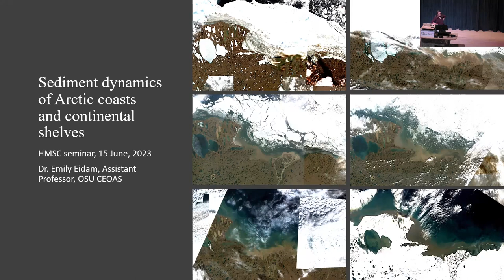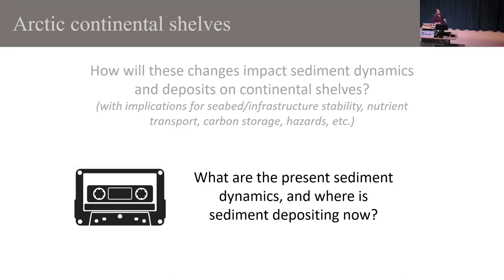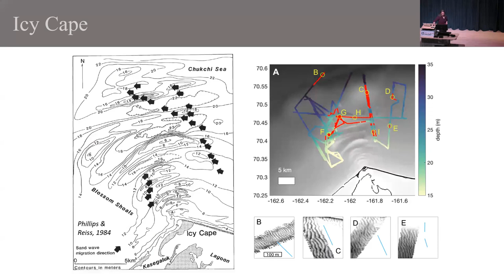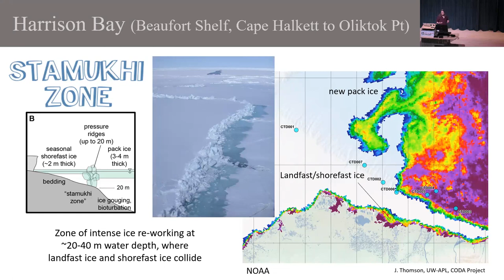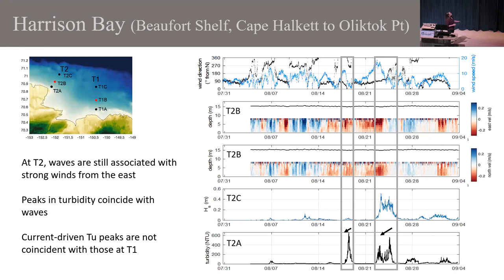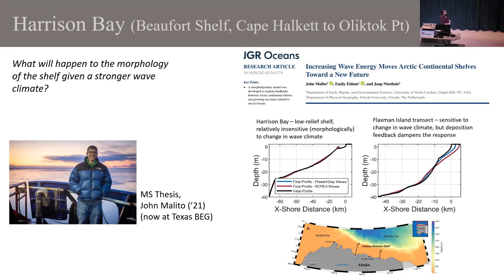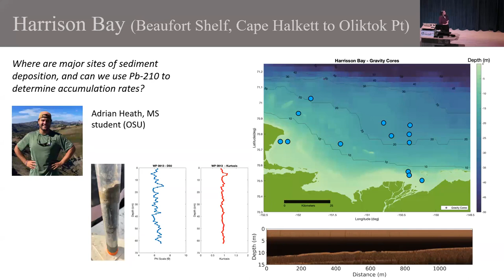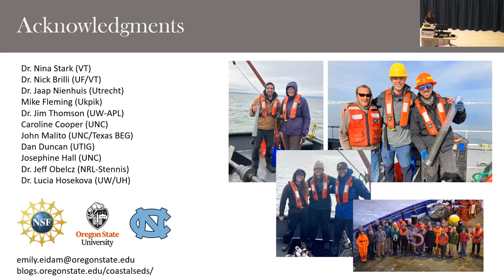HMSC Research Seminar, June 15, 2023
Speaker: Emily Eidam, Assistant Professor, Coastal & Fluvial Sediment Dynamics Lab, CEOAS, Oregon State University

Topic:  Sediment dynamics of Arctic coasts and continental shelves

Arctic environments are rapidly changing, with implications for oceanographic and geologic processes in coastal and shelf systems. Climate shifts have led to reduced seasonal sea ice, a more energetic wave climate, and accelerated coastal retreat (spurred by permafrost thaw and increased erosion by waves). Changes in river hydrology are also anticipated (though historic data for comparison are limited). Coastal and riverine changes are expected to generate increased sediment flux to the Arctic Ocean – but how will that change manifest, and how will changes in ocean dynamics play a role? Answering these questions requires knowledge of present sedimentary features and processes in Arctic coastal and shelf settings. In this seminar I will present an overview of current literature (much of which is anchored in agency studies from the 1980s during oil industry development), and describe new field investigations of seabed features and sediment transport processes offshore of Icy Cape (Blossom Shoals) in the Chukchi Sea and Harrison Bay (offshore of the Colville Delta) in the Beaufort Sea. I will also address ongoing morphodynamic modeling work related to loss of sea ice from arctic continental shelves and arctic deltas.